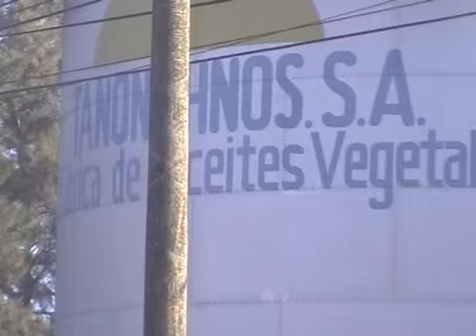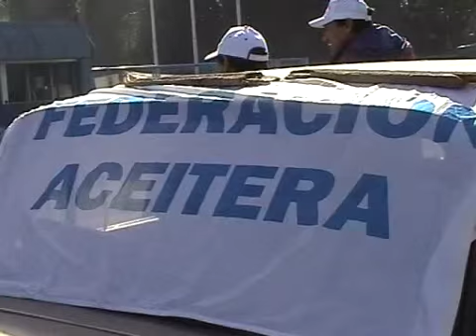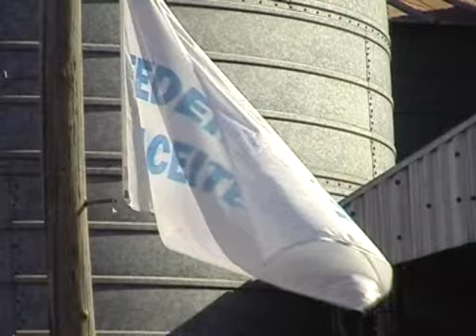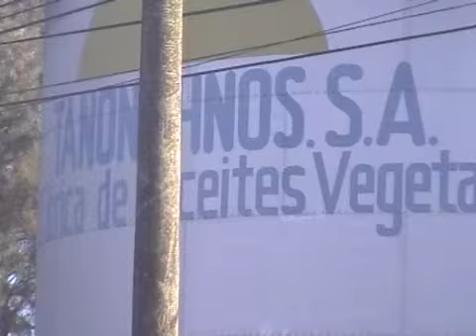Conflicto laboral en Aceitera Tanoni- Bombal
El secretario General de la seccional de Villa Constitución , Marcelo Acosta ( SINDICATO DE OBREROS Y EMPLEADOS ACEITEROS DE ROSARIO) explicó el 2 de junio para el programa Mirada Interior y Tiempo de Noticias los motivos de las medidas de fuerza realizadas en la planta aceitera Tanoni Hnos de la localidad santafesina de Bombal.

La entrevista para Mirada Interior (Nº 251) fue realizada por Natalia Carletti y Fabián Bosikovich.

Nota en Diario La Capital de 5 de junio de 2009:

Bombal.— Los trabajadores de la aceitera Tanoni endurecieron el plan de acción que iniciaron el lunes en demanda de mejoras salariales y el conflicto ya sacude la tranquilidad del pueblo. La medida surgió de una asamblea que rechazó la oferta patronal en una reunión que mantuvo con representantes gremiales en la sede rosarina de la Secretaría de Trabajo.

Al no llegar a un entendimiento los obreros resolvieron seguir manteniendo paralizada la planta y ayer interrumpieron por algunas horas la circulación sobre la ruta 14 —frente al establecimiento— por lo que la policía montó un operativo para desviar el tránsito.

El clima de tensión crece. Uno de los propietarios de la firma denunció en la comisaría local haber sido agredido el martes por la noche mientras una columna de trabajadores se movilizaba por las calles del pueblo para hacer oír su reclamo con el apoyo de sindicatos aceiteros de Rosario.

El episodio fue repudiado ayer por comercios locales que cerraron sus puertas de 11 a 12. Sin embargo, el secretario general del Sindicato Aceitero y Afines del Departamento Constitución, Marcelo Acosta, desmintió que hayan agredido al empresario y aseguró: "Ya hice el descargo en la comisaría, donde además denuncié que hoy (por ayer) un grupo de trabajadores casi es atropellado por una camioneta conducida por uno de los dueños de la empresa. Estaban en la vereda de la aceitera y si no se corren los pasa por encima".

Al respecto, Carlos Tanoni, uno de los propietarios de la firma, ratificó a LaCapital que la agresión existió porque le pegaron a su hermano Roberto. Y sobre el reclamo salarial dijo que la empresa ofreció "un incremento de 400 pesos en el sueldo bruto, más un premio de mil pesos por única vez en diciembre. Creemos que es una buena oferta, pero vemos que no hay voluntad gremial de acordar", dijo, y acotó que el sindicato "no respetó la conciliación obligatoria" dictada por el ministerio.

Acosta replicó que "la empresa quiere montar un show mediático inventando una agresión que nunca existió y así desviar el eje de la discusión. Es cierto que la caravana pasó frente su casa pero nadie lo tocó cuando salió a la calle; en realidad los provocadores son ellos, nosotros sólo peleamos por nuestro salario".

El jefe comunal Gustavo Fayos se mostró preocupado por la situación y ofreció mediar en el conflicto aunque, hasta el momento, no hubo ningún acercamiento. El gremio espera para hoy la llegada de dirigentes de la Federación Nacional de Trabajadores Aceiteros para intentar retomar las negociaciones con la patronal.

"Lo que ofrece la empresa no satisface nuestras pretensiones y seguiremos luchando hasta las últimas consecuencias porque, según nuestros estudios, Tanoni cuenta con recursos suficientes para aumentar los sueldos", remataron los representantes gremiales.